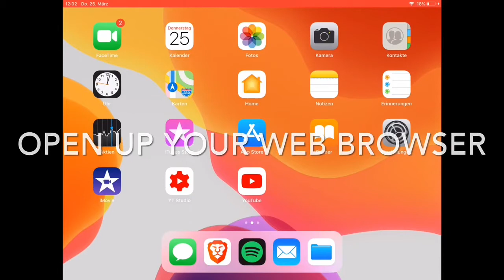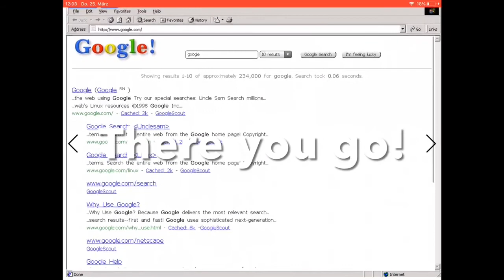How To Get The Google In 1998 Interface!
In this video I’m going to show you how to get the Google in 1998 interface!